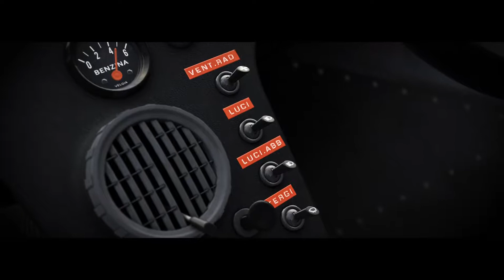Assetto Corsa Ferrari 70ᵗʰ Anniversary Celebration - Ferrari P30 P4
Assetto Corsa introduces the Ferrari P30 P4, one of the seven iconic cars included in the newest DLC available on September 19 on Steam, to be followed soon on PS4 and XBox One!